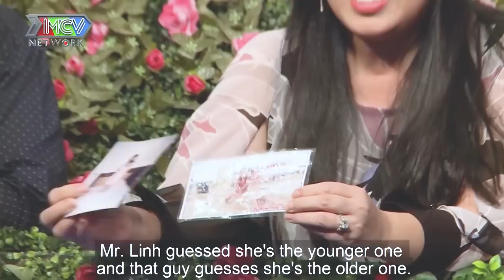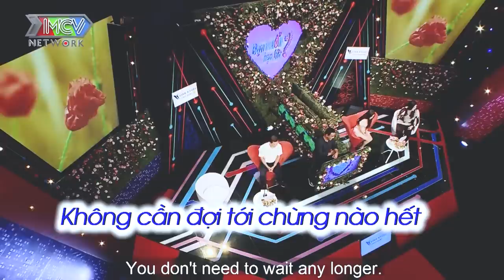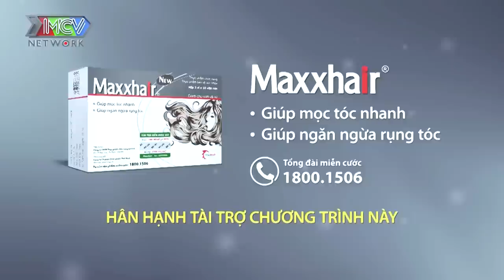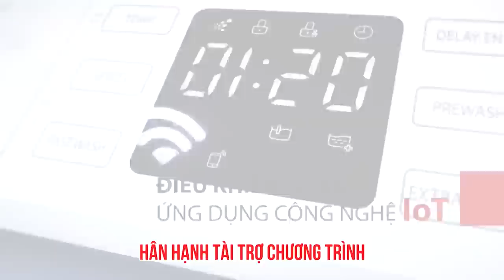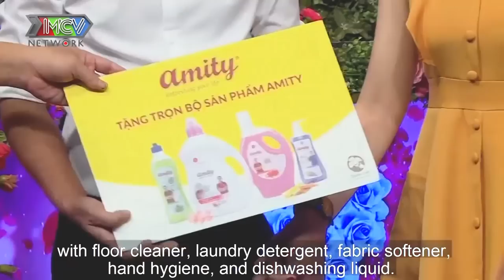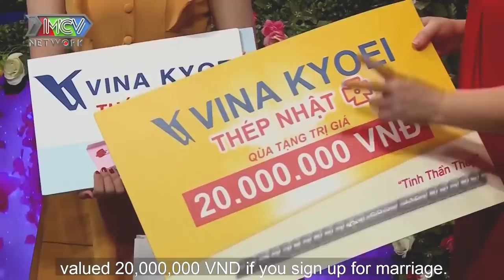Chuẩn tình yêu sét đánh mối tình sau 15 giây, hẹn hò hay nhất